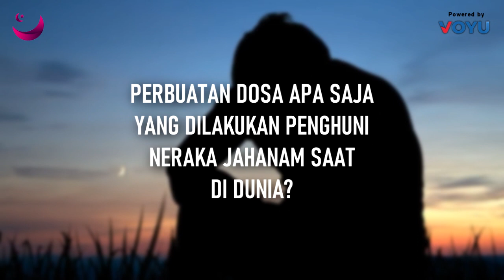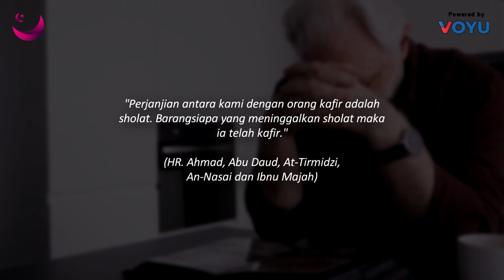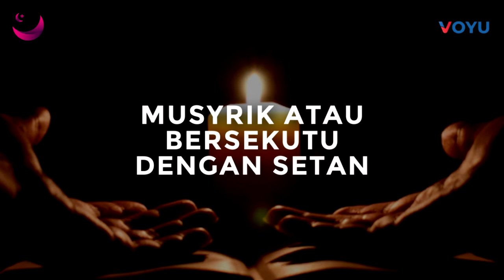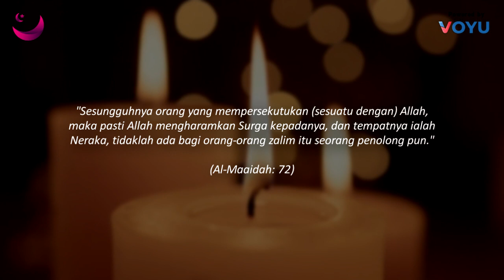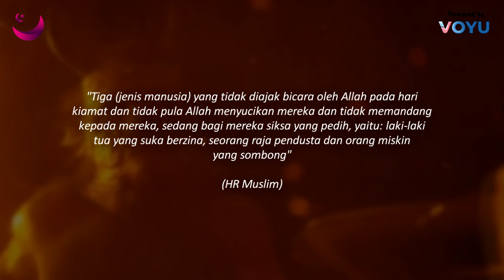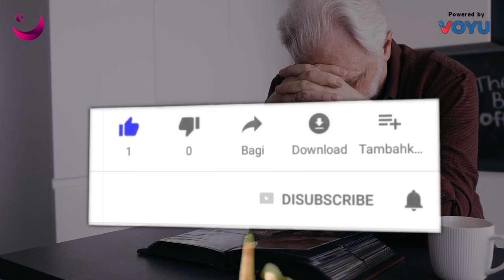GOLONGAN ORANG YANG MASUK N3R4KA J4HAN4M TERNYATA WAKTU DI DUNIA MELAKUKAN DOS4 INI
Neraka Jahanam dipenuhi oleh para umat yang berbuat dosa besar saat hidup dan tidak bertaubat hingga ajal menjemput. Lalu perbuatan dosa apa sajakah yang dilkaukan para penghuni neraka jahanam saat hidup di dunia?
Berikut  , GOLONGAN ORANG YANG MASUK NERAKA JAHANAM TERNYATA WAKTU DI DUNIA MELAKUKAN DOSA INI... Versi Magenta Islam